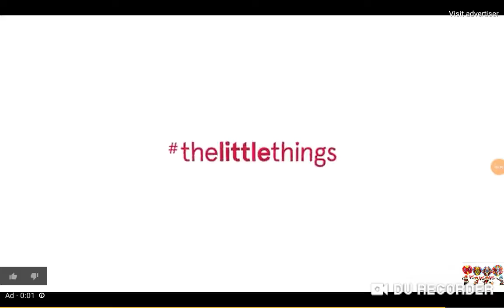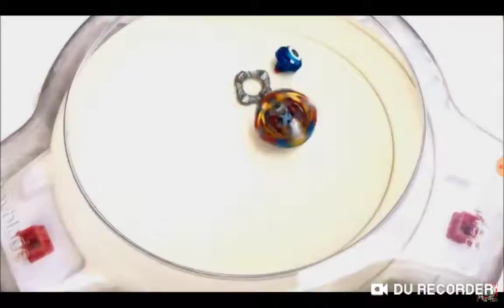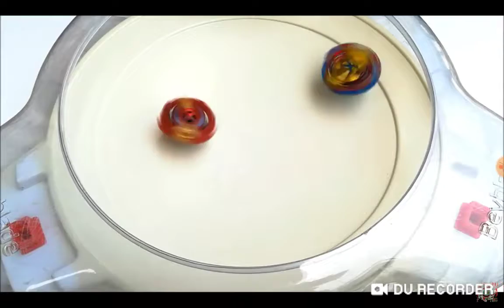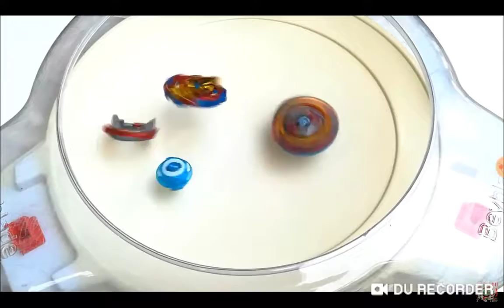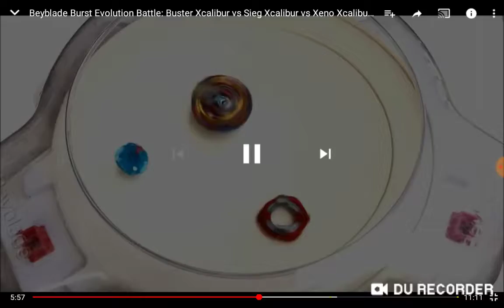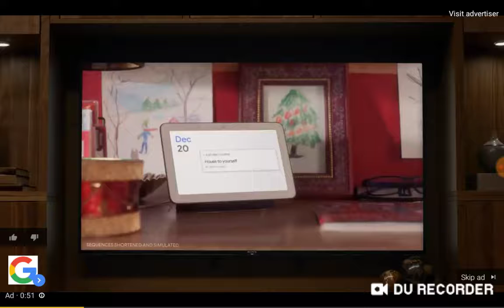React to Beyblade